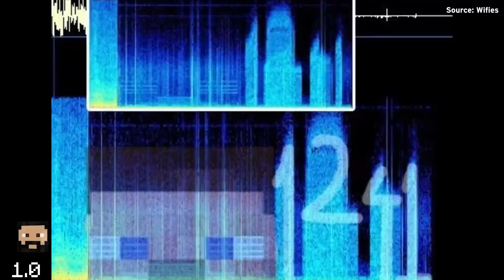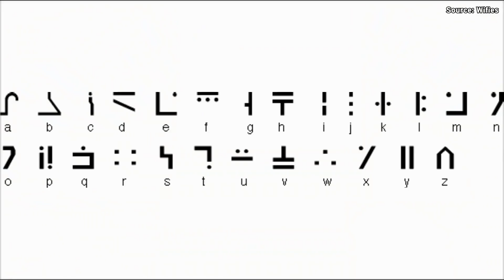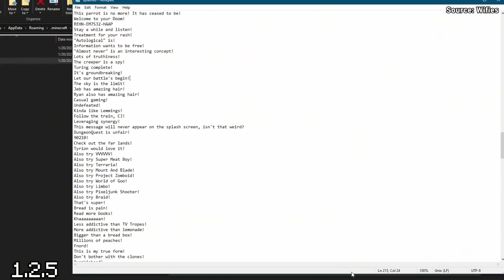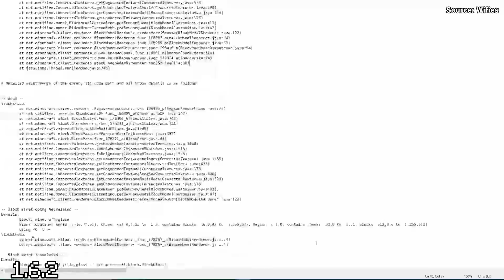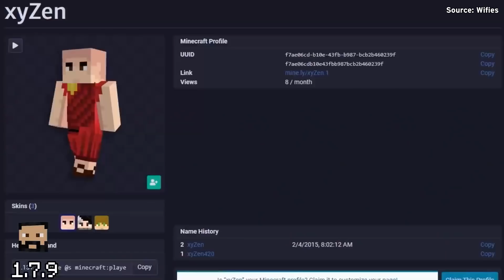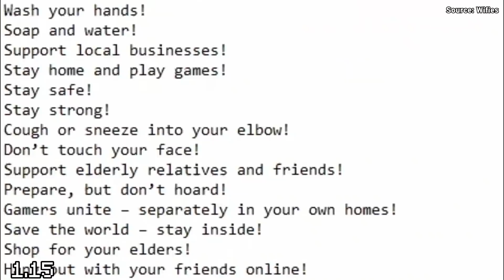تمام رازهای مخفی ماینکرفت که متوجهشون نشدید!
ماینکرفت پر از رازها یا ایستراگ‌های جذابیه که ممکنه خیلی‌هاشون رو بدونید. اما یکسری از این رازها و ایستراگ‌ها مربوط به گذشته میشن و خیلی‌هاشون هم انقدر ریز و کوچکن که بعید میدونم اصلا متوجهشون شده باشید! تو این ویدیو همراهم باشید تا بریم سراغ رازهای ماینکرفت و از اول تا الان همشون رو مرور کنیم.

راستی اگر از کانال و ویدیوهاش خوشتون اومد، سابسکرایب کنید!
این بهترین حمایتیه که می‌تونید از من و کارهام کنید تا انرژی بگیرم برای ویدیوهای بعدی!

 سوشال های من رو برای پست‌ها و مطالب بیشتر فالو کنید حتما